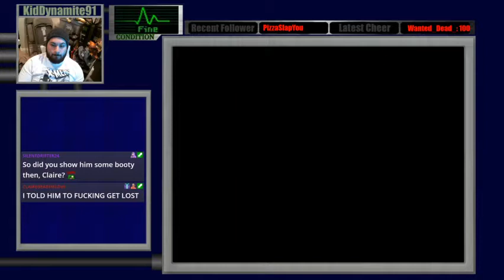Resident Evil 2 1998 - Claire B Knife Only Fun Run